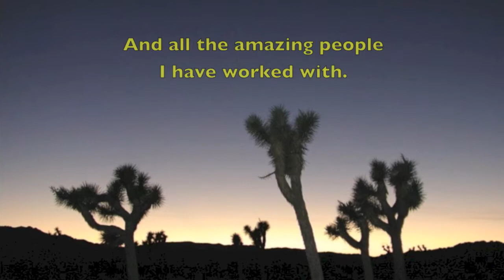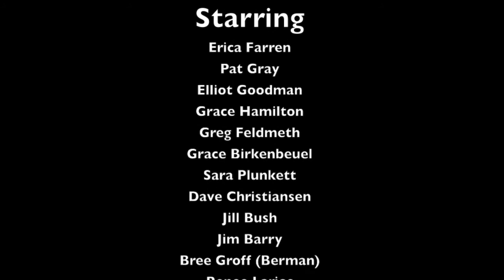50 Poly trips 2001 - 2013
Next month is my 50th Poly Outdoor Ed trip. I thought it would be fun to look back at all the incredible teachers I have had the pleasure of working with over the last 13 years. An enormous THANK YOU to you all for making my outdoor ed experiences some of the most treasured ones I have ever had.  Hope you enjoy the movie.